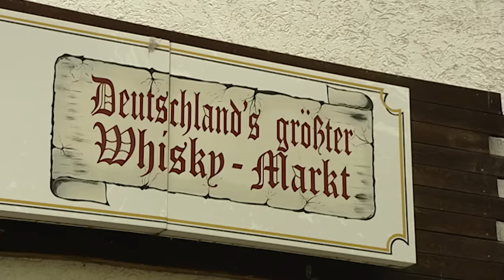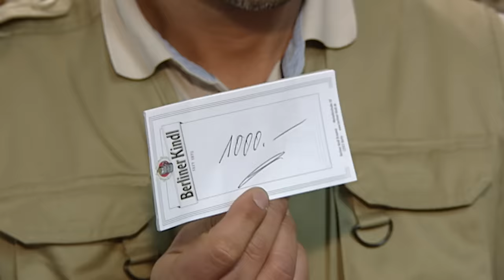Jack Daniel's Sammlung: Wertvoll? | Der Trödeltrupp | RTLZWEI Home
Mauro findet diesmal eine große Jack Daniel's Sammlung vor. Diese sollen den Besitzer an seine Vergangenheit im Alkoholismus erinnern. Doch sein bester Freund und seine Frau machen sich Sorgen, dass sich die Kinder an den Flaschen vergreifen könnten...